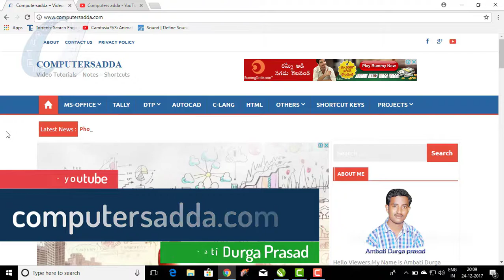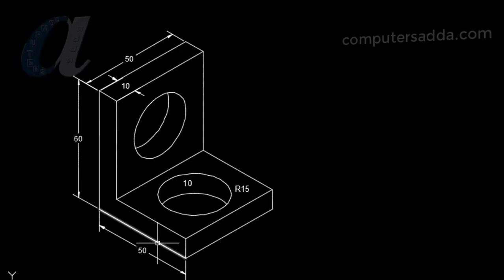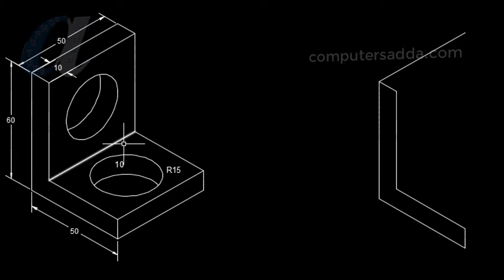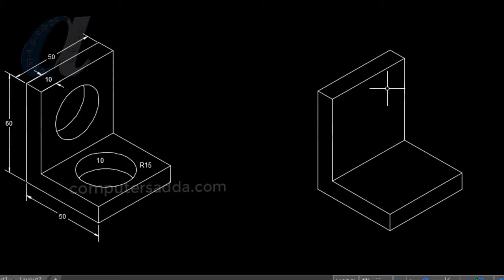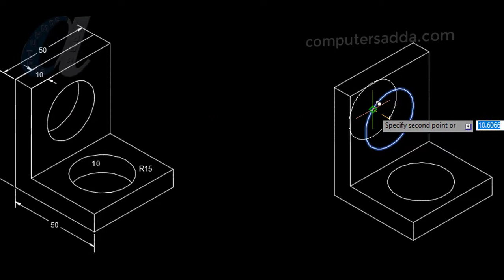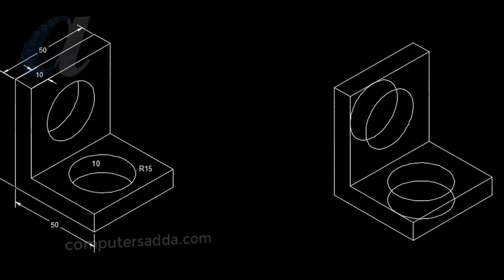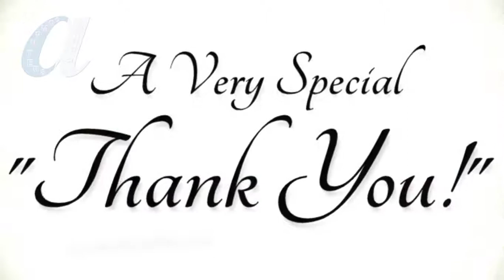AutoCAD Isometric Telugu Tutorials || #4 || Practicals ||computersadda.com